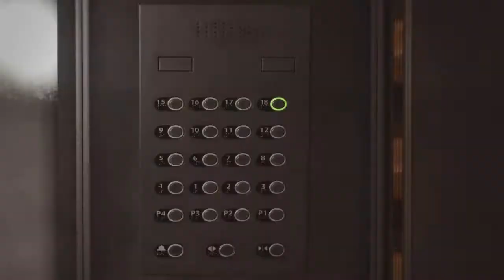Battlefield 4 #1 Luźne granie na śniadanie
Server:
Co wy na takie luźne granie? Przepraszam, że nie było podskiluj ale miałem problem z programem do nagrywania :/
Zapraszam na FB: